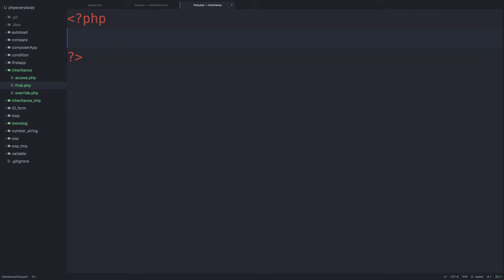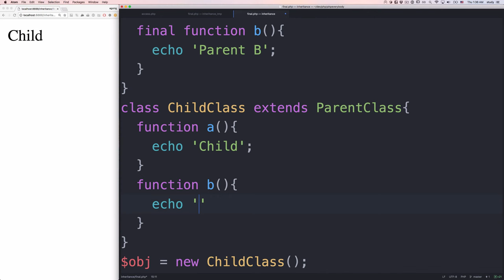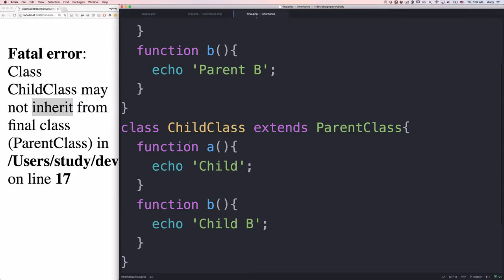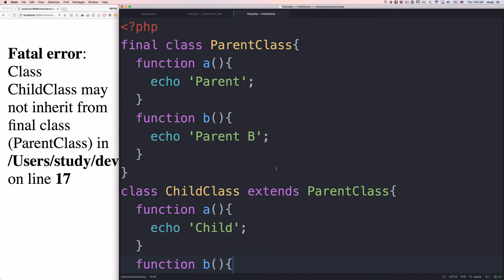PHP - 상속과 final